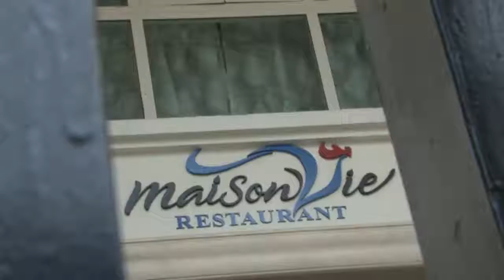Maison Vie Hoang Yen